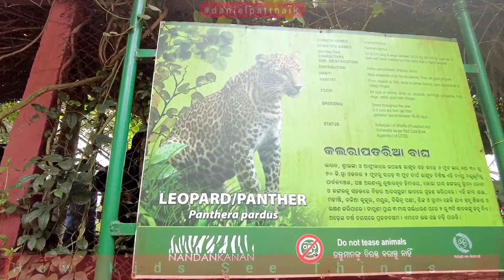S2Ep214- Part 02 - My 1st trip to nandankanan, is it enjoyable for kids?